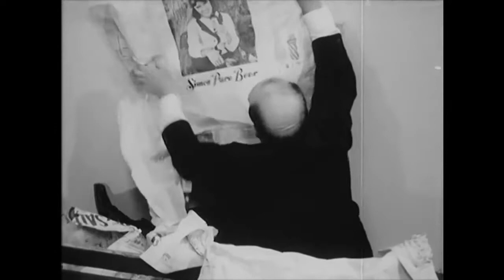Шесть реклам с Бастером Китоном (1957-1966)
Рекламы Alka-Seltzer (1957), Simon Pure Beer (1958), Shamrock Oil (1959), и Ford Van (1966 — самая последняя реклама) с участием Бастера Китона.

Китон много снимался в рекламе, начиная с 1957 года. Она занимала немного времени, хорошо оплачивалась, и главное, зачастую она давала ему определенную свободу: многие рекламы он придумывал и ставил сам, используя в них видоизмененные старые или совсем новые визуальные гэги. В интервью 1962 года он говорил о рекламе так:

"Около пяти лет назад один человек меня спросил, не хочу ли я сниматься в телерекламе. Это казалось достаточно просто, и платили потрясающе: 5000 долларов только за один ролик, и еще до 5000 за остальные. Так что я начал их делать. Я вкладываю в них ту же любовь и заботу, которую отдавал своим комедийным короткометражкам в старые времена, потому что по сути это они и есть, даже если и продают товар".